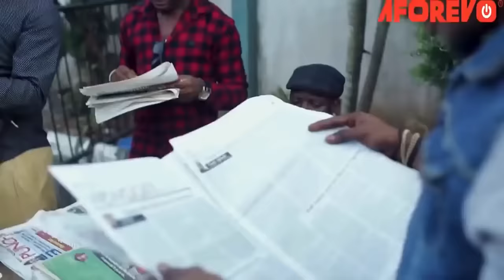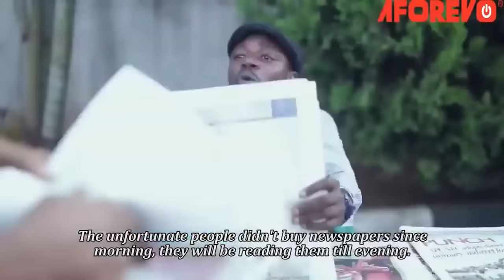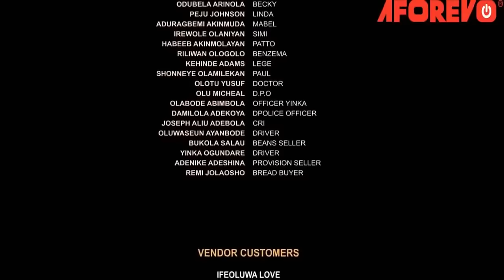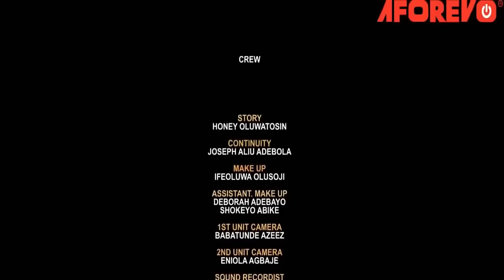BLOOD SISTER - A Nigerian Yoruba Movie Starring - Bukunmi Oluwashina, Bimpe Oyebade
Starring - Yinka Quadri, Taiwo Hassan, Honey Oluwatosin, Yemi Solade, Opeyemi Aiyeola